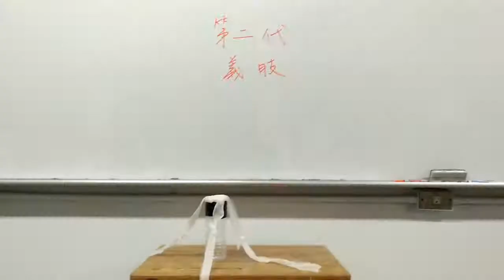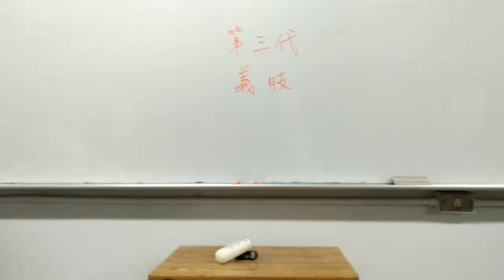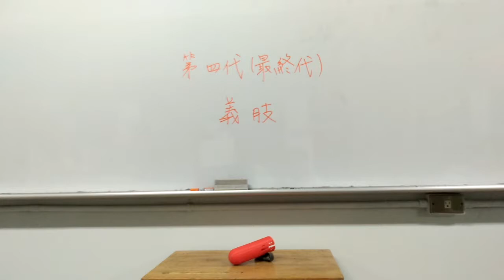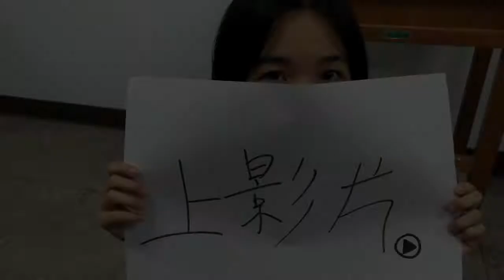106第三名_農業群_國立臺北科技大學附屬桃園農工高級中等學校_愛的印記伴我行─以3D列印技術應用於毛小孩義肢製作